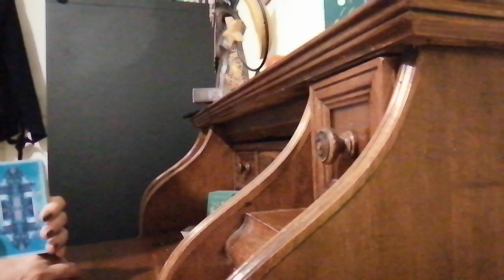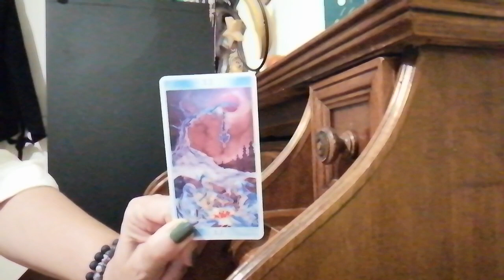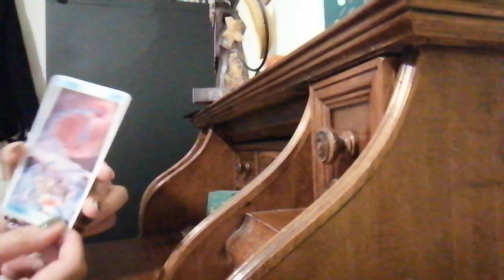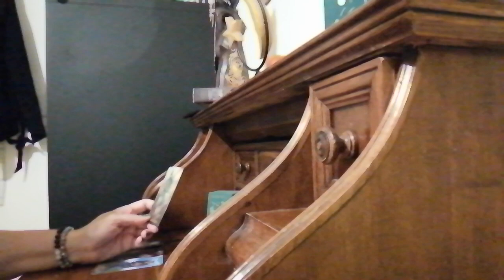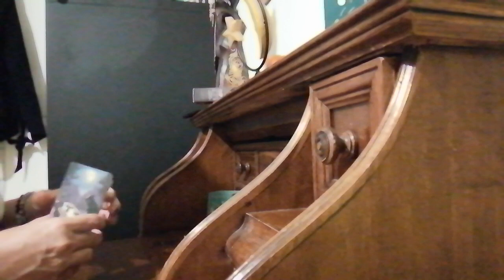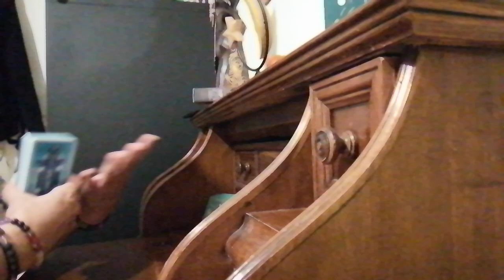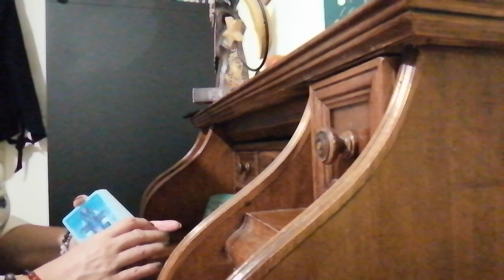VERGINE dal 10 al 16 maggio 2021